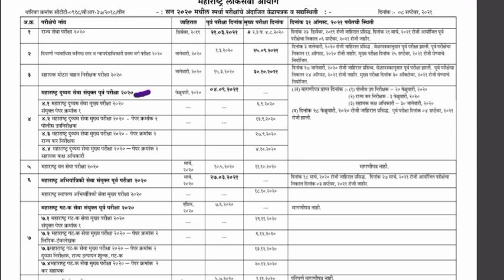Mpsc New Update Today | Exams Notification Update | Very Important | By Mpsc IQ Education